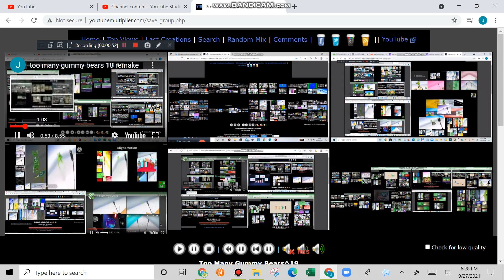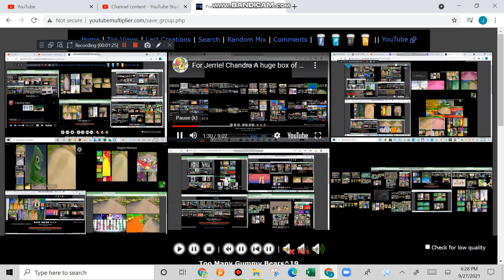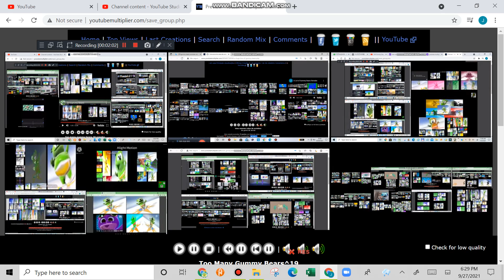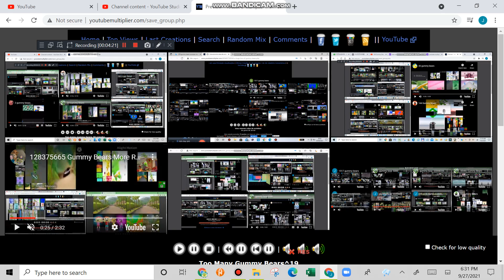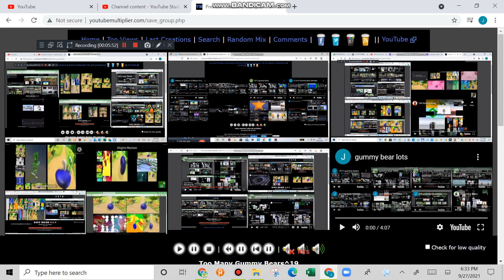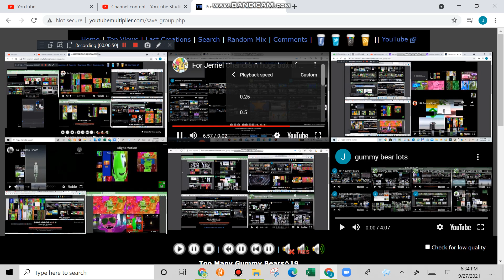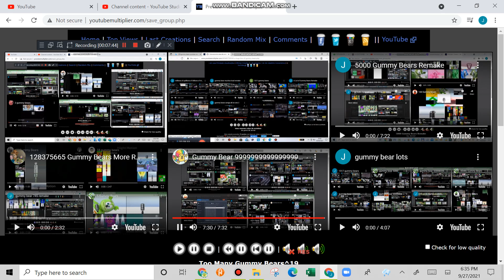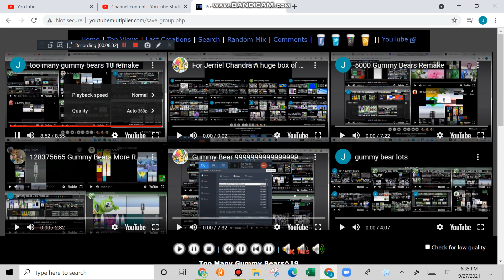Too Many Gummy Bears^19